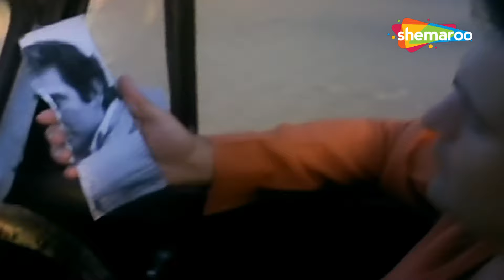Best Of Rajesh Khanna Jukebox | Evergreen Old Songs | Humein Tumse Pyar Kitna | Aisi Rang De Piya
Enjoy this jukebox of best songs of superstar Rajesh Khanna from 70s and 80s movies.

That sounds like a wonderful compilation! Rajesh Khanna was a legendary actor in Indian cinema, and his songs have left an indelible mark on Bollywood's musical history. Here are some of his most beloved songs that you might find in a "Best Of Rajesh Khanna Jukebox":

00:00:05   Humein Tumse Pyar Kitna (Male) - Kudrat (1981)
00:03:43   Aisi Rang De Piya  - Babu (1983)
00:07:33  Ek Baat Hai Humse - Zamana (1985)
00:12:10 Aa Gaye Hum Dildar Teri  - Chalta Purza (1977)
00:16:06  Main Kunwari Albeli - Babu  (1983)